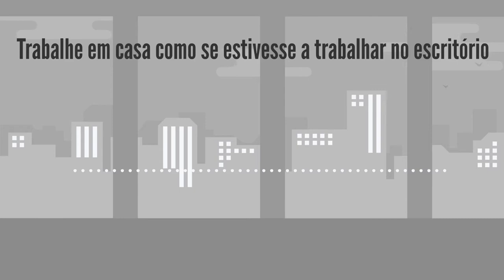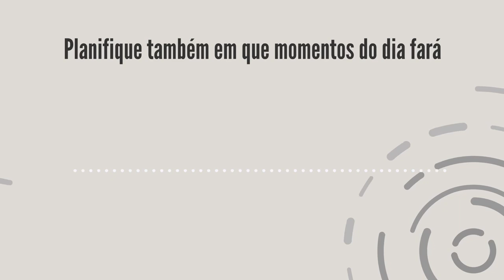Trabalhar a partir de casa | Universidade Europeia